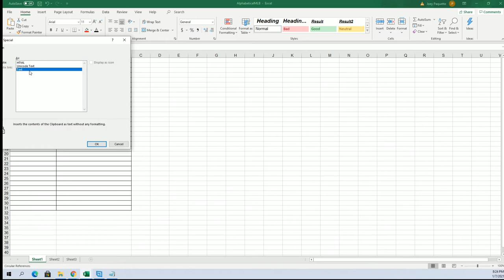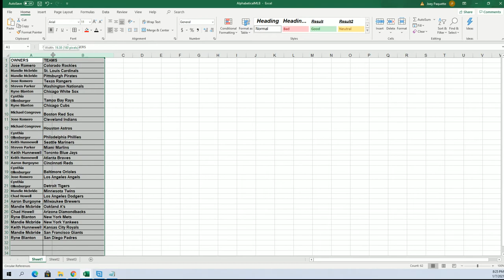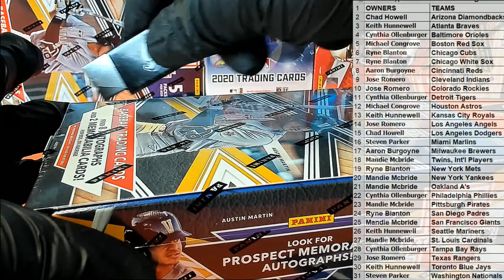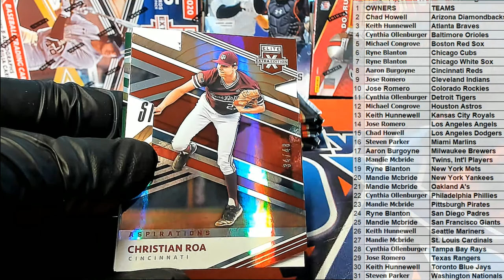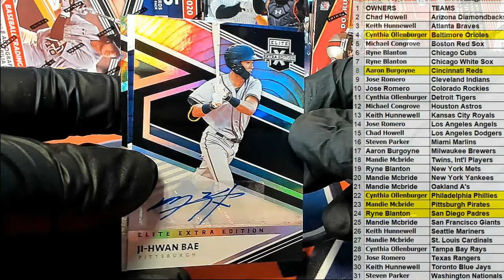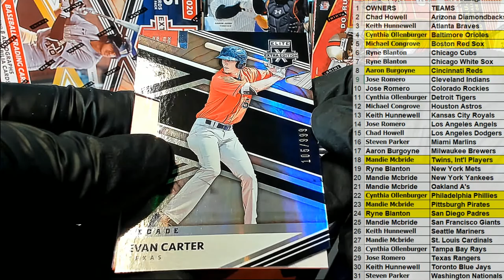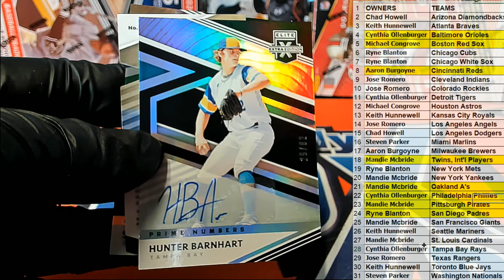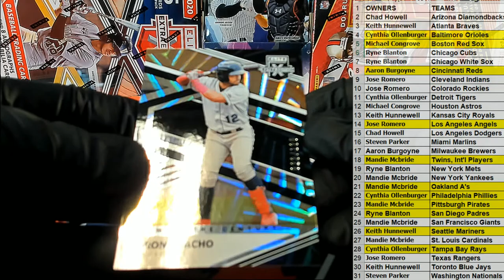2020 Panini Elite Extra Edition Baseball ID 20EEEBBALL109